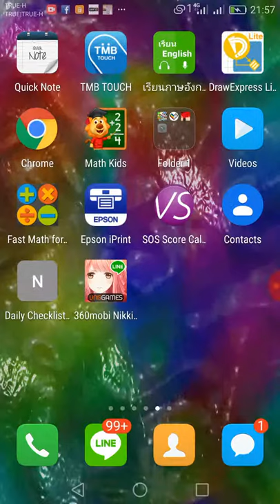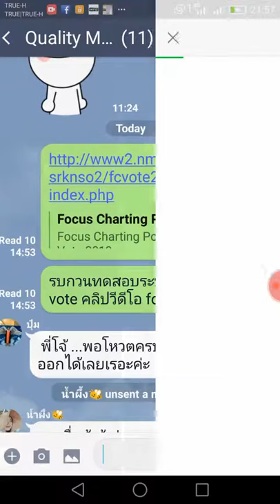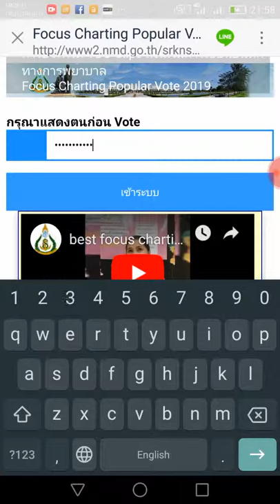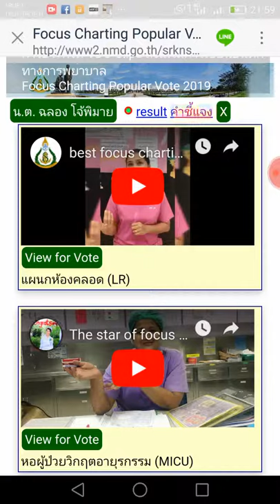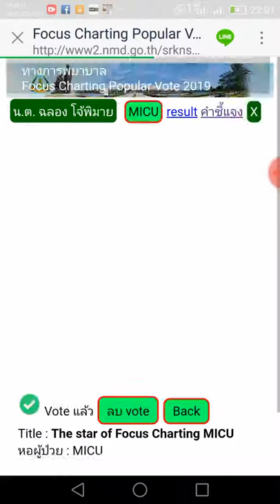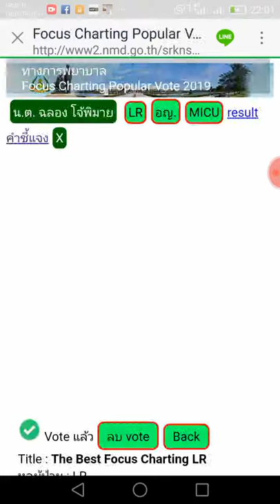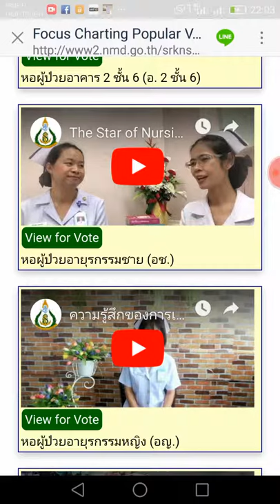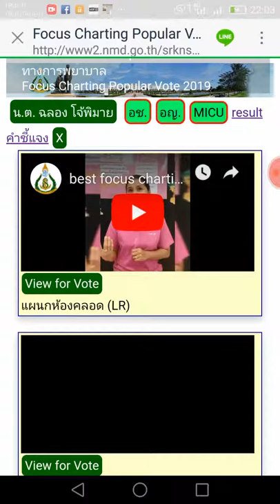โปรแกรม popular vote for Focus charting vdo clips